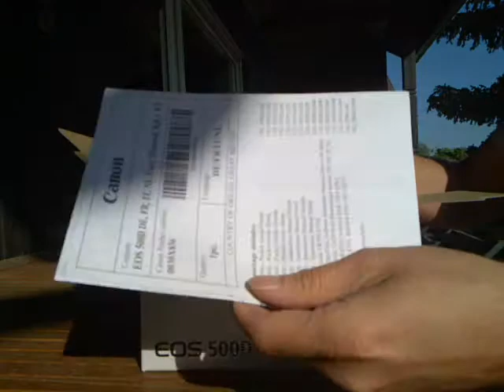Unboxing Canon EOS 500D